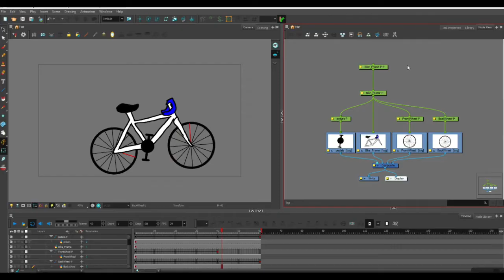Demo reel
With school over, this is my last animation video for a while. I'll see how I can make content this summer for the main lore of the channel.